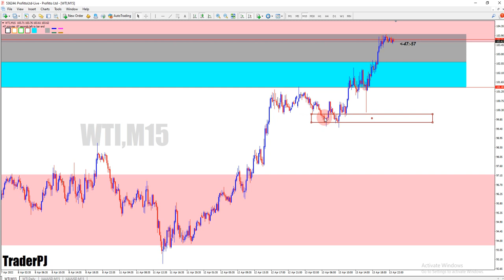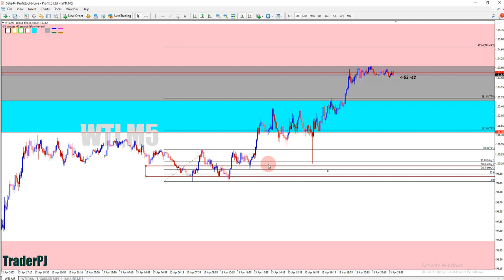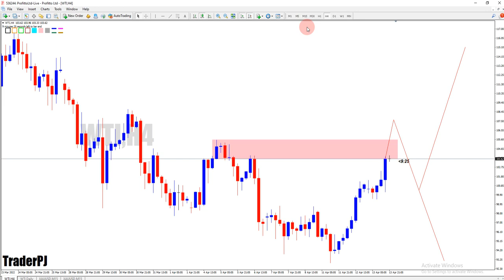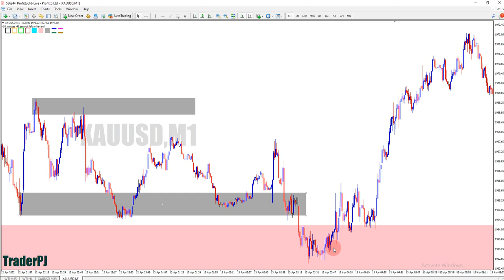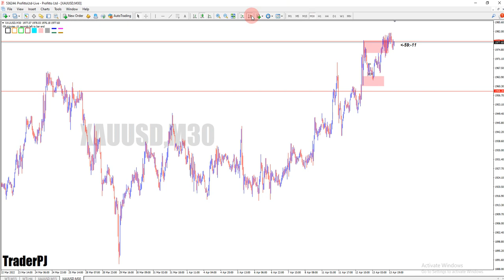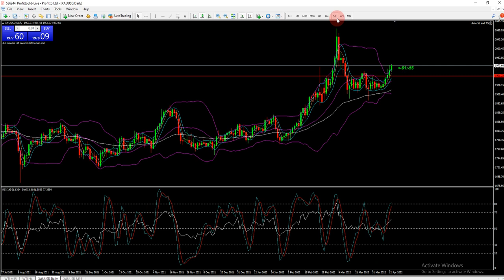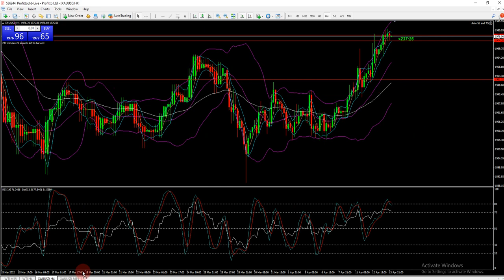OutLook 14 april 2022 WTI n Gold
Join sekarang
Daftar akaun CopyTrade
Bagi yg nak follow TPJ kat sana blh Click Link dibawah n pm admin jika ada masalah
Join Group VIP TPJ belajar